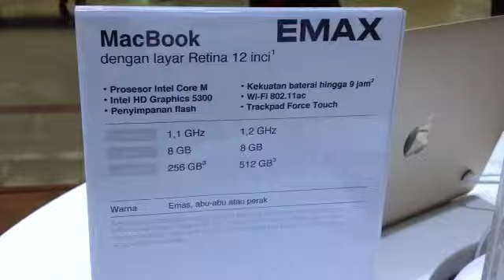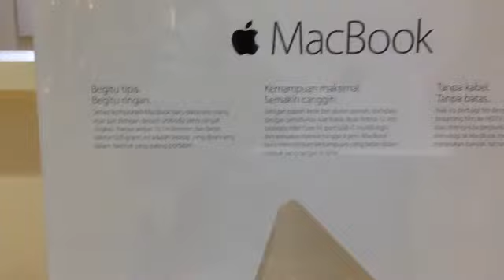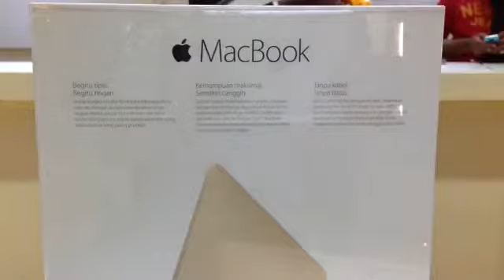Apple Macbook layar retina 12 inci